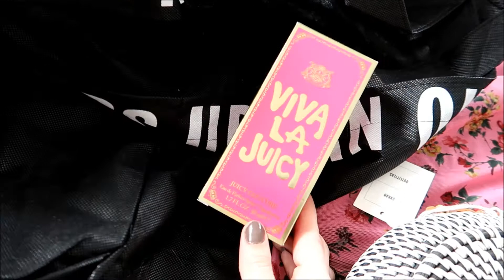Vlog à Berlin: Visites, Shopping & Haul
Hello les Gossips!
On se retrouve pour ce vlog de notre City Break à Berlin: Au programme des visites et du shopping. En deuxième partie, je vous fais également le haul de mes achats à Berlin.
On a passé un super séjour malgré le fait que j'étais encore enrhumé ^^
Toutes les activités et choses à voir à Berlin sont dans mon article de blog